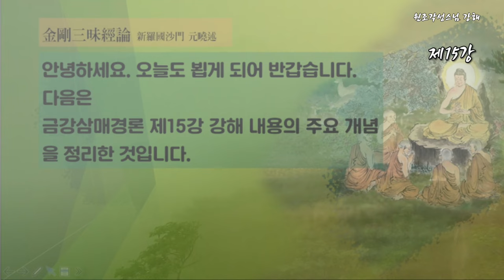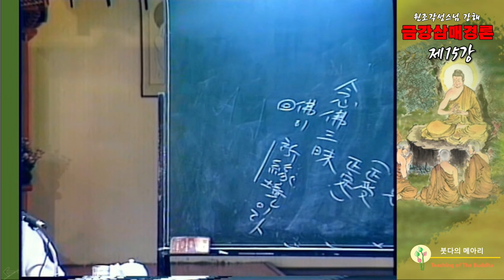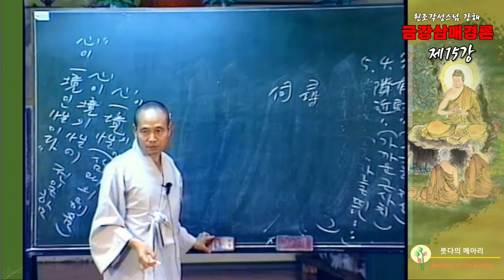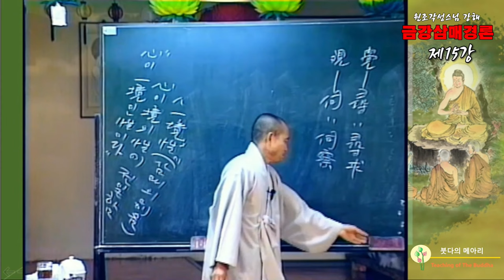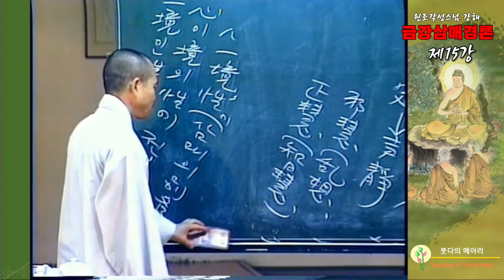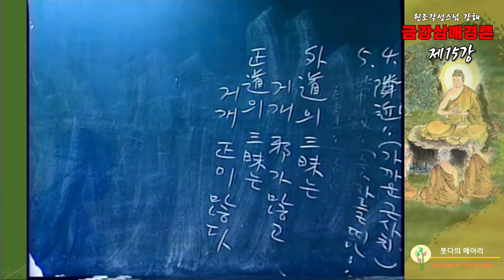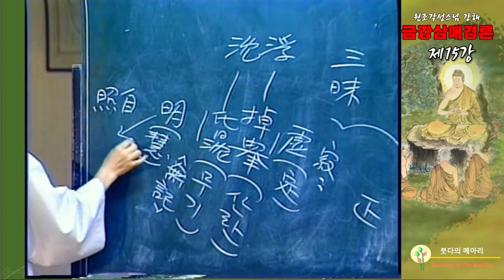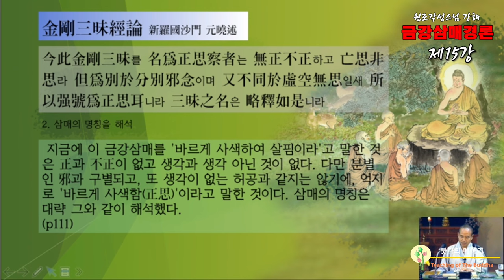각성스님 강해_원효대사 금강삼매경론 제15강 / 삼매의 명칭을 해석 - 하나의 경계에 고요히 머므르는데, 어찌하여?